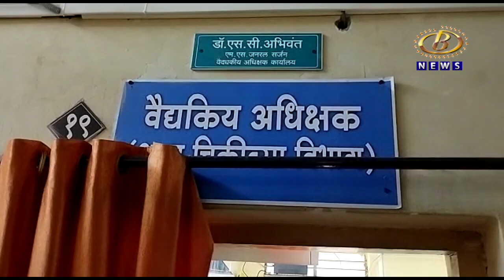भटक्या कुत्र्याच्या हल्ल्यात जखमी झालेल्या माले गावच्या शाळकरी मुलीचा मृत्यू,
भटक्या कुत्र्याच्या हल्ल्यात जखमी झालेल्या माले गावच्या शाळकरी मुलीचा मृत्यू, उपचारात हलगर्जीपणा झाल्याचा नातेवाईकांचा आरोप
Channel B